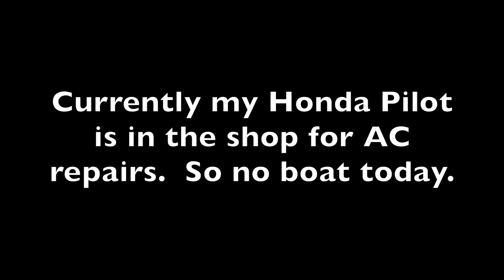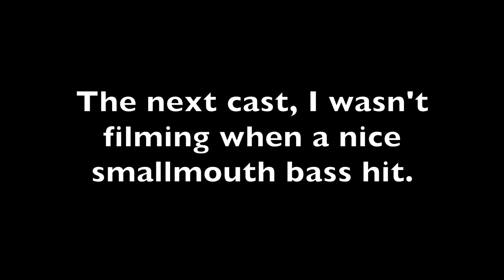BIG Smallie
I decided to switch gears and go some river fishing for bass on the Holston River with live shiners.

Below is a list of gear that I use and recommend, thank you for your support.

Filming Gear

5D Mark5
GoPro 8 Black
GoPro 7 Silver
DJI Mavic Mini Combo
DJI Ronin S

Editing Gear:

My desktop is an imac
imovie - editing sofware

Fishing Gear:

line spooler

Rubber Orange Net

Bait Container

Fillet Rubber Mat - Fillet Away Fishing Mat

Waterproof container

Rainbow and Brown Trout setups:

For trolling I use Panther Martin 3/8 oz spinners
line: 10lb floro
line: 8lb floro
Rod - Cadence Essence 7ft Medium Fast
Rod - Cadence CR7 Medium Light
Reel - Cadence CS5 Pro
Reel - Cadence LUX 1000
For worms I use a single hook
Floats for day and night

Brook Trout:
Rod: Cadence Essence Ultralight
Spinners: Panther Martin 1/32oz
6lb P-line

Striped Bass:

Bait Caster Reels: Abu Garcia Ambassadeur STX
Spinner Reels
Poles:
Ugly Stick Tiger Lite
Striper Ugly Stick
Catfish Ugly Stick

Line: 30lb braid

Hooks for Live Bait:

Treble Hooks - Stinger Treble Size 4

Smallmouth Bass:

Line: 12lb p-line
Octopus Hooks